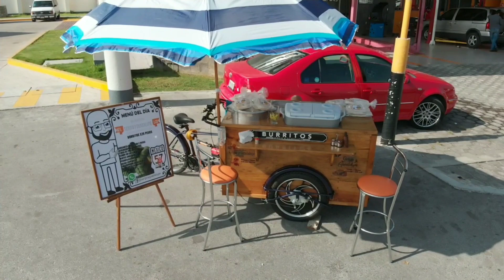Bendito a mi padre Dios!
Gracias a todos por haber pasado a comprarme burritos